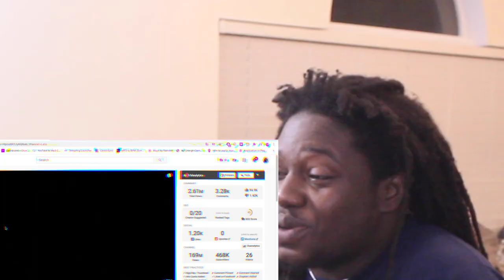Leto - Macaroni feat. Ninho (Clip officiel) | FRENCH RAP REACTION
STILL LIT ASF! HEHEHE 😂 🔥